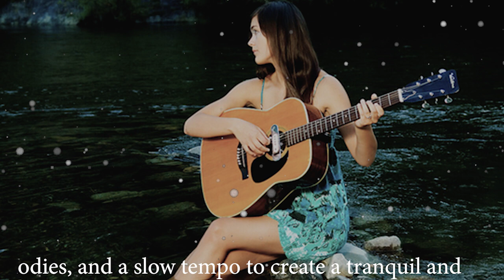Guitar meditation music. Positive energy, heals stress, anxiety and depressive states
Channel share techniques for growing vegetables, being more creative in small gardens, balconies, and terraces.
© Copyright by BOM Gardening ☞ Do not Reup"